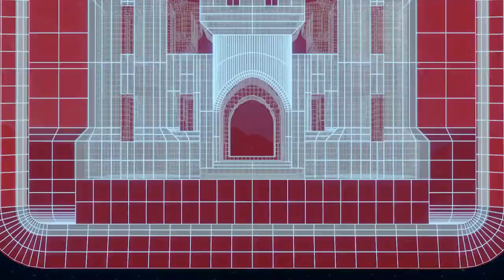Derek Bradshaw World Ranger Day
World Ranger Day is July 31, and we are recognizing some of our own park rangers this week. We call them the “face of the Corps” because they are out in our recreation areas meeting visitors every day. We appreciate our rangers for all they do to care for our guests, parks, lakes and natural resources!